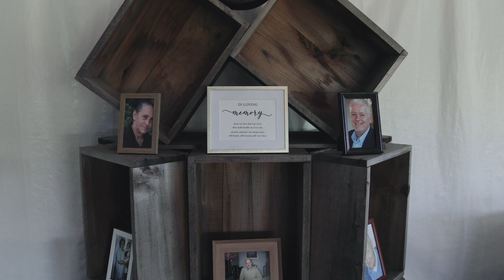Hannah & Eli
Beautiful wedding at Flag Hill Distillery & Winery in Lee NH. Great speeches and a party packed night of dancing and fun. Hannah and Eli had so much support on this special day.